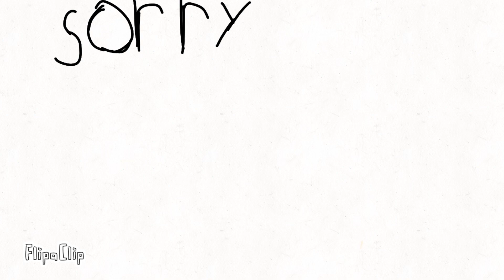Hi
Sorry for the loss of me hope you still are watching🥺